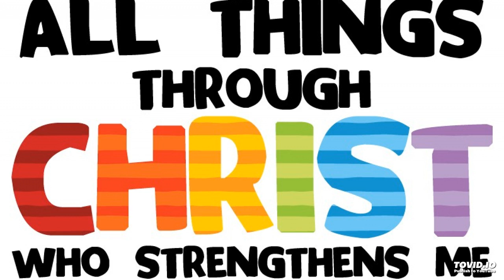I can do all things